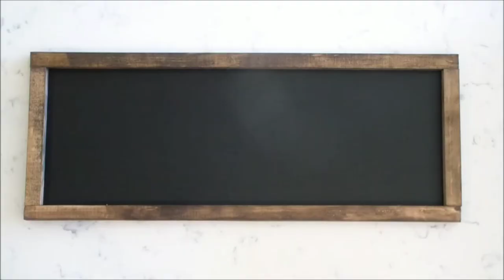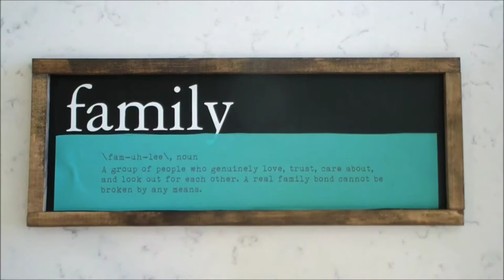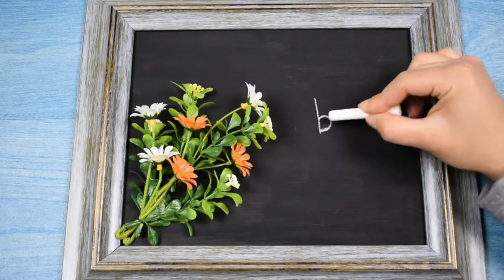Room Decorating Ideas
Polloneja - This is a compilation of ideas found online. I hope you enjoy them as I do!